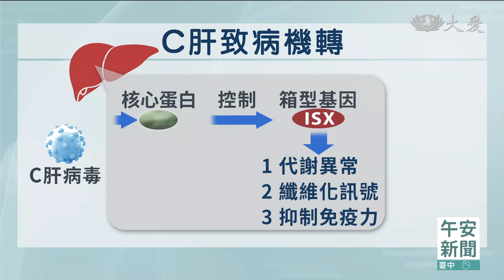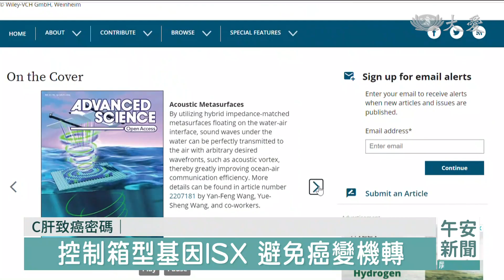控制ISX基因 破解C肝致癌機轉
保護好我們的心肝肺，擁有健康才能擁抱幸福人生，尤其C型肝炎必須當心，有5成的C肝患者，會轉為慢性肝炎，其中又有將近4分之1比例會導致肝硬化，增加癌變風險，目前醫界尚無疫苗可預防C肝，台師大研究團隊從源頭找到C肝的致癌關鍵，除了有利於藥物開發之外，還發現C肝可能跟糖尿病有關，所以這個研究，相信對解決代謝疾病也有幫助。

世衛組織估計全球超過7000萬人，感染C型肝炎，每年約有40萬人死於這個疾病。至於國內根據衛生福利部，2022年最新統計感染C肝約有40萬人，加上C肝確實沒有疫苗，讓這個疾病的治療相對棘手。

台師大研究團隊，從源頭找到C肝的致癌關鍵，除了有利於藥物開發之外，還發現C肝可能跟糖尿病有關，所以這個研究，相信對解決代謝疾病也有幫助。

操作實驗屏氣凝神，她是台師大生科學院助理教授王麗婷，她和高醫大醫學研究所共同組隊花了三年時間，破解C肝的致癌密碼。

台師大生科院助理教授 王麗婷：「(C肝)它在肝癌的進程上面，扮演很重要的角色，從肝癌的產生到肝癌的轉移，都是發現說，ISX會有高度的表現。」

在台灣C肝約有四十萬名患者。B肝雖然是國病，但有效的疫苗問世已經42年。C肝不但沒有疫苗，肝藥物治癒率九成五，原理卻是被動地抑制病毒複製，就像沒被關上的水龍頭。

高醫大醫學研究所教授 許世賢：「現在C肝的藥物，基本上它是阻止了病毒的複製，它(藥物)只是延緩了肝癌的產生，那在一定的時間之後，他還是患者他還是會有，相當程度的比例是產生肝癌的。」

研究團隊發現，C型肝炎病毒的核心蛋白，可以控制人體的箱型基因ISX，會促使肝臟跟人體堆積脂肪，還會抑制免疫力，讓肝臟纖維化，等同是按下癌變的開關。

台師大生科院助理教授 王麗婷：「在HCV(C肝)感染之後，這個核心蛋白大量表現的時候，如果我們把ISX剔除掉之後，是不是後續在動物上面，沒有這樣的情況的產生。」

不只癌症如此順藤摸瓜，C肝還可能跟糖尿病等代謝疾病有關，此項發現，說不定有助開發，多種疾病的藥物。

高醫大醫學研究所教授 許世賢：「C型肝炎感染之後，其實它引起了病，不僅僅只有慢性的肝病，它也會引起一些代謝性的疾病，我們希望就是說防止這個，代謝性相關疾病的產生。」

台師大生科院助理教授 王麗婷：「做轉染的一個動作，Transfection的一個動作，讓這個細胞能夠大量表現，像ISX或核心蛋白。」

作為計畫重要執行者之一，王麗婷泡在台師大實驗室裡，與放在培養皿的肝癌細胞常常面對面，會立志成為「打癌先鋒」，還有一個這樣的原因。

台師大生科院助理教授 王麗婷：「我妹妹就是就是得癌症，就是白血病，爺爺得胃癌然後後來過世，然後再隔年父親因為黑色素腫瘤也過世，那如果我們，可以早期發現這個癌症的話，那我們可能就是可以，可以跟家人相處的時間更久。」

努力相信會有回饋，團隊的研究，已經刊登在知名期刊「先進科學」，被國際認證，只盼有朝一日，成為擊破癌症的解方。

台北報導：王以謙 簡元吉 林立一